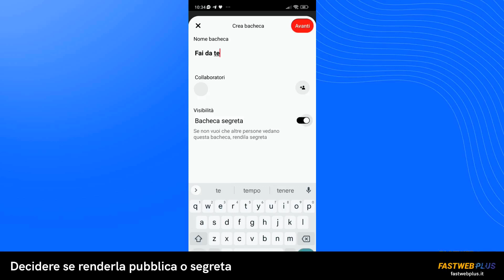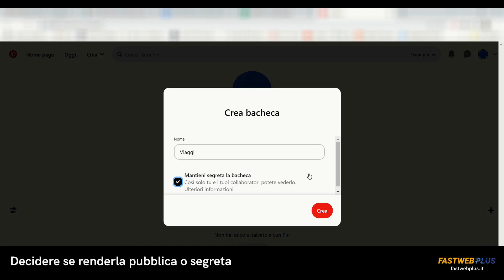Creare una bacheca su Pinterest - FASTWEB PLUS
Scopri come creare in pochi passaggi una bacheca sul tuo profilo Pinterest